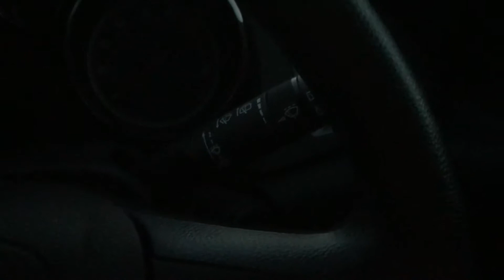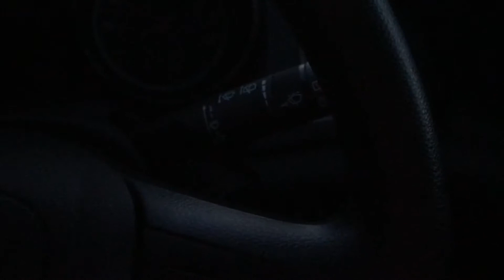I'll Still Try and Make Everyone Happy (update)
Filmed Wednesday evening (12th) - lots of random chats about everything from my car to uploading clips and other bits and pieces.

I've had to put this filter on to protect the privacy of where I am as it may be obvious to local people and I want to be able to go and sit there and feel comfortable.